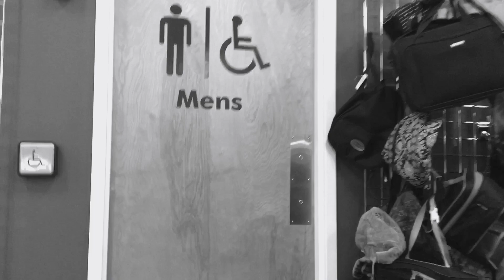Bathroom Humor - a short comedy film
Did you ever notice how it seems like EVERYONE has to use the facilities if you are in there?  Why is that?  Does God have a sense of humor?  This film attempts to answer none of these questions...
For amusement only.